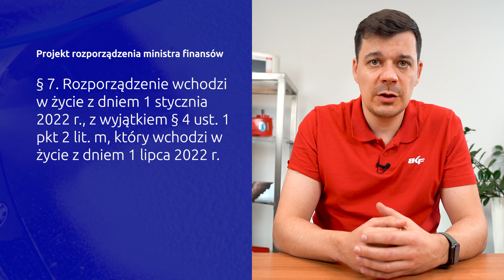Fiskalizacja myjni bezdotykowych - znamy terminy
Z dniem 1 lipca 2022 r. mają wejść w życie nowe przepisy dla branży myjniowej. Nowe regulacje oznaczają bezwzględny obowiązek ewidencjonowania za pomocą kasy fiskalnej usług mycia, czyszczenia samochodów i podobnych usług (PKWiU 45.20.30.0), w tym przy użyciu urządzeń obsługiwanych przez klienta, które w systemie bezobsługowym przyjmują należność w bilonie lub banknotach, lub innej formie (bezgotówkowej).